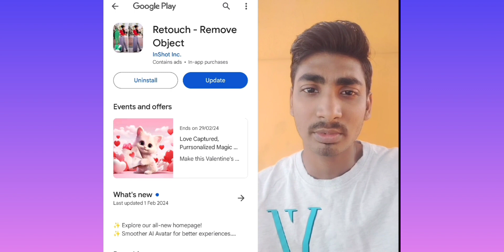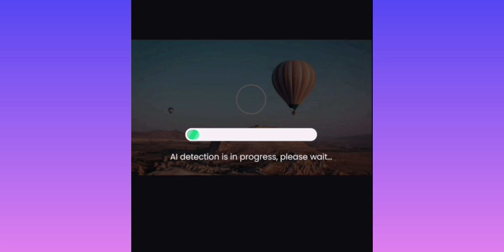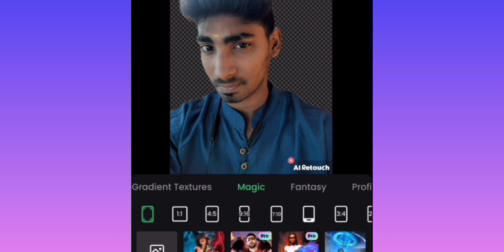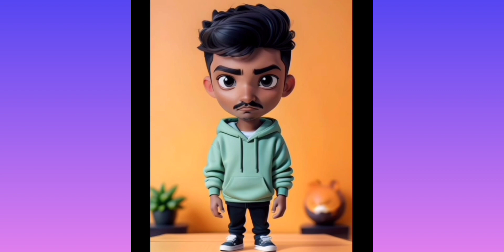😱"அற்புதமான AIகருவிகள் app3d photo editing in photoshop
Save Time, Let Ai Write For You -
First up, Let’s Convert Text to Audio with descript, a tool that allows you to turn any written text into an audio file.

Next, there's D-ID, a tool that generates AI presenters for any video, making it easier than ever to create professional looking content.

For those looking to spice up their voice, there's Voice.ai, an AI-powered tool that can change your voice with just a few clicks.
And if you're tired of boring video backgrounds, Video BG Remover is the perfect tool for you, allowing you to replace any background with a new one.

For podcasters, there's Adobe Podcast, a tool that removes all noise from audio, resulting in crisp and clear sound.

Meanwhile, ChatGPT is an AI-powered chatbot that can answer any of your questions, making it the perfect tool for those looking for quick answers.

And If you're looking to remove unwanted objects from your photos or videos, Cleanup.pictures and Runway are the tools for you.

Finally, for those looking to turn their text into AI art or high-quality videos, MidJourney and Pictory.ai are the perfect tools to bring your ideas to life.
AItools,artificial intelligence,chatgptAi, tools in tamil,Ai tools in tamil,best ai tools,Ai tools for video editing,Ai app for android,photo background remover app,Background remover ,app3d photo editing in photoshop,3d photo editing in picsart,how to make 3d photo editing,